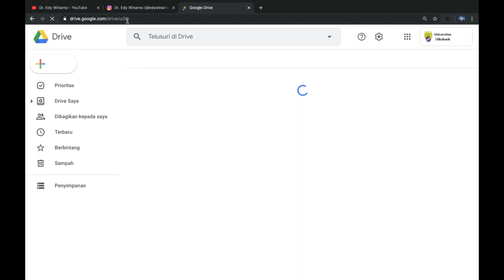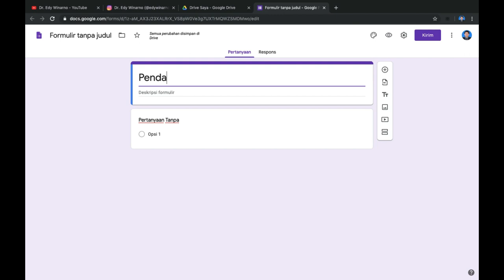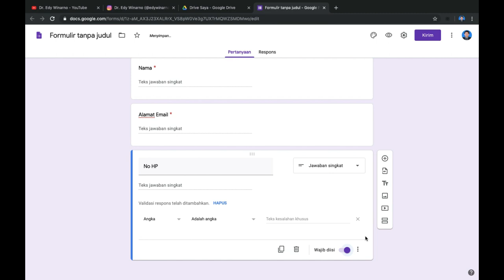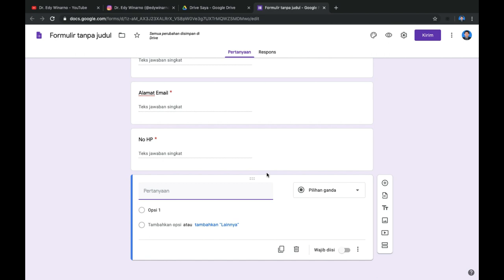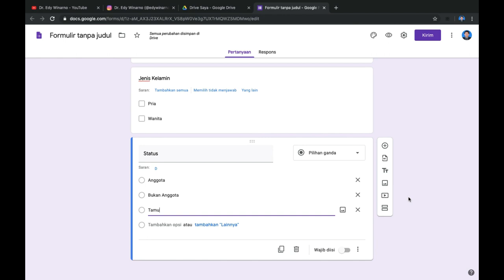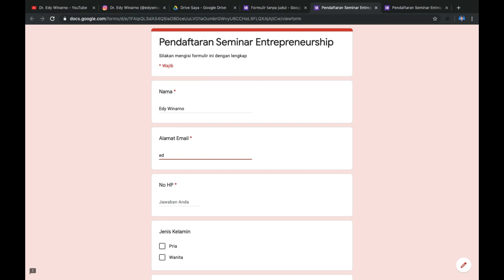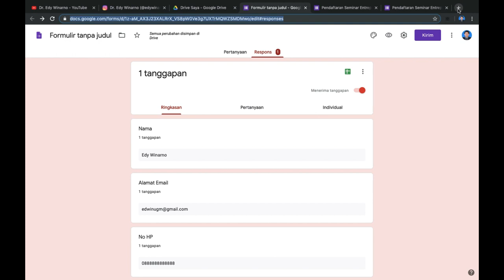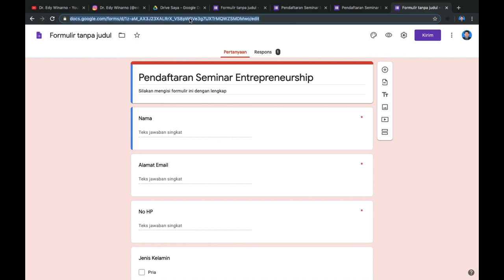Cara membuat Google Form | 2020 | Dr. Edy Winarno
Video ini berisi tentang tips bagaimana membuat formulir untuk kuesioner, formulir pendaftaran dan lain-lain menggunakan Google Form. Google Form adalah sebuah tools yang dimiliki oleh Google yang tersedia di Google Drive di akun Gmail kita masing-masing dan dapat digunakan dengan mudah sebagai media pengumpul data atau informasi yang diisikan. Bagaimana cara membuat Google Form tersebut, silakan ikuti dan simak secara singkat video ini. Terima kasih. Salam sukses. Dr. Edy Winarno.